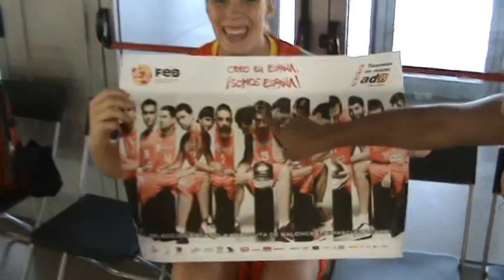SESION FOTOS OFICIAL